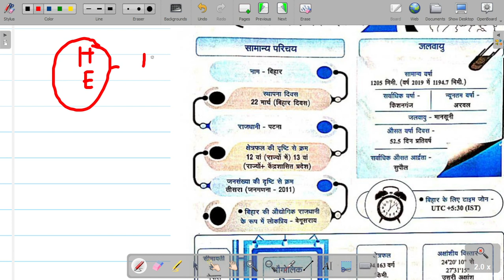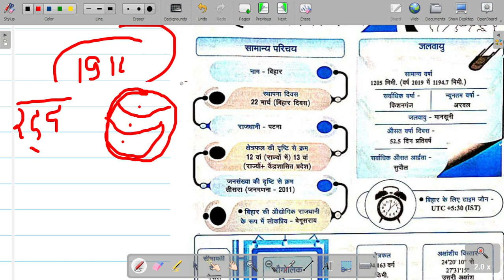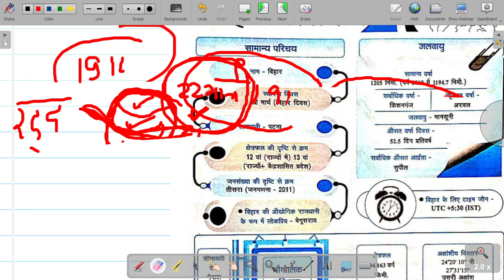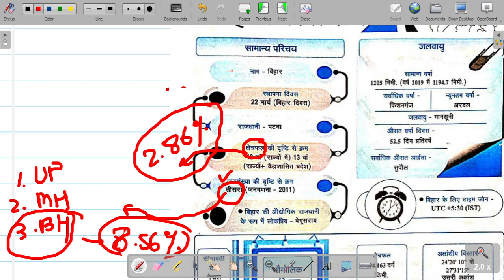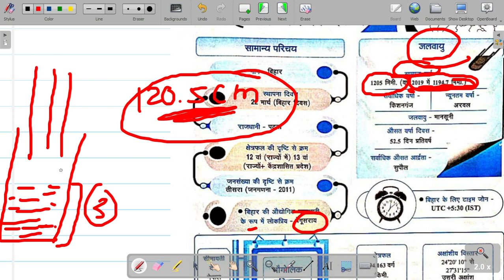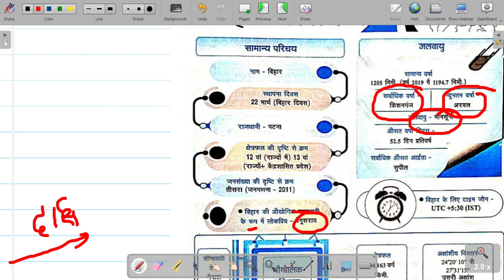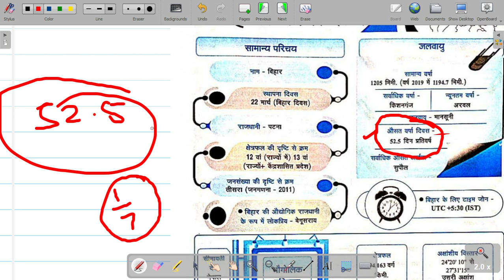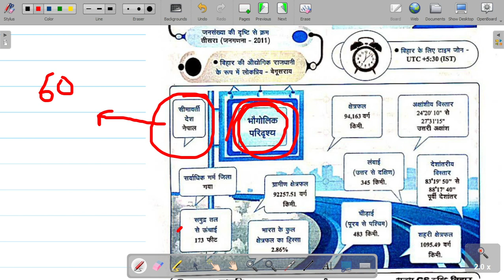बिहार तथ्यसार-1, सामान्य परिचय| BPSC Exams,Bihar Police SI,Constable, BTET, STET| By - Pawan Sir